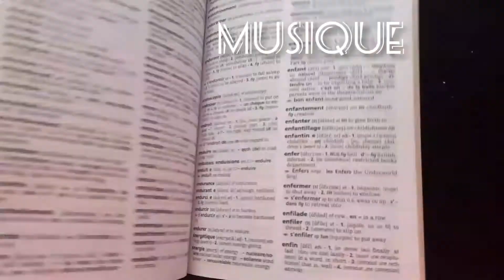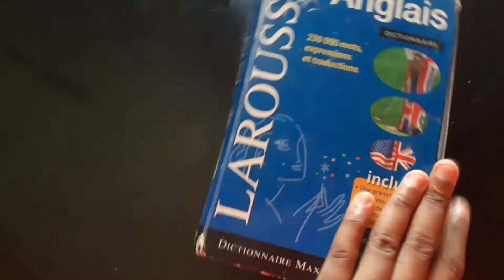Comment avoir rapidement son visa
Beaucoup de personnes après leur cours de langue dure avant d'avoir leur visa, Dans cette vidéo, je vous donne toutes les astuces pour avoir votre visa